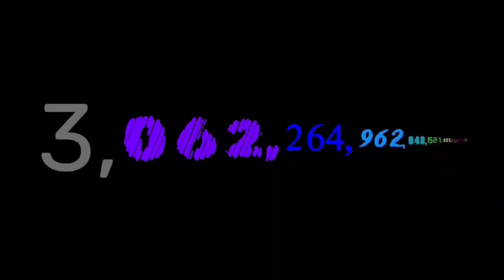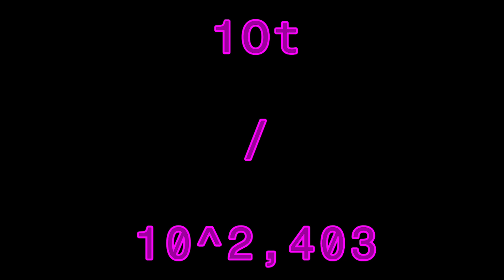Numbers 0 to 1 octogentillion with sound